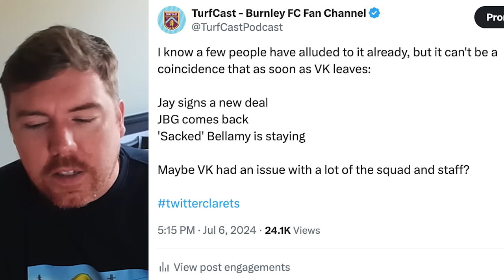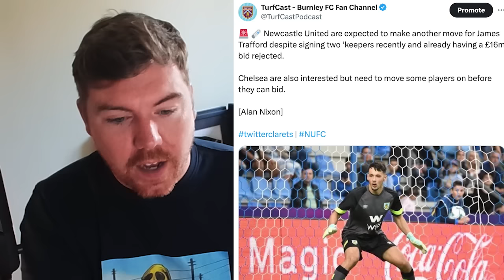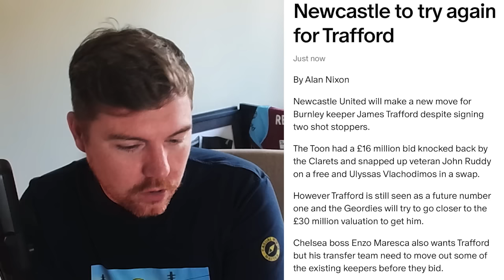Two MASSIVE official announcements made by the club as Trafford rumours return | Clarets Daily News